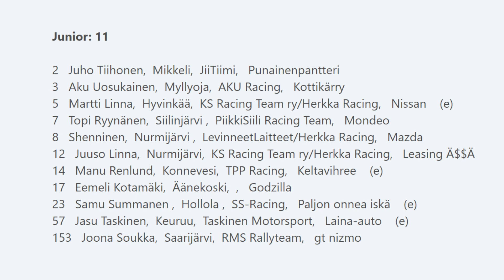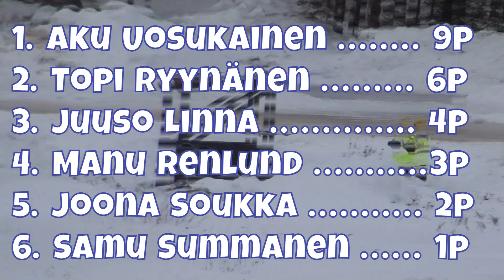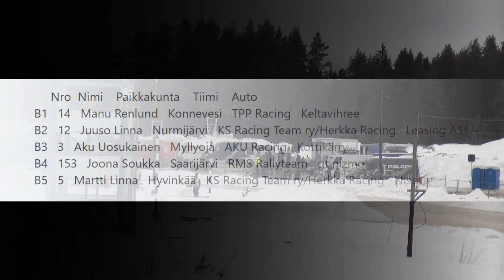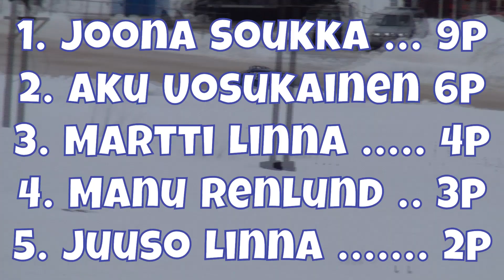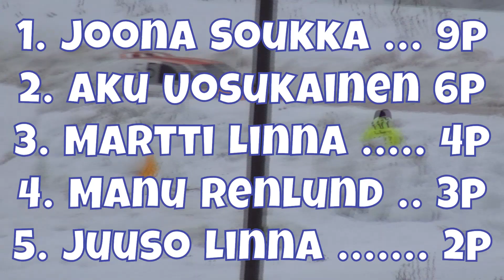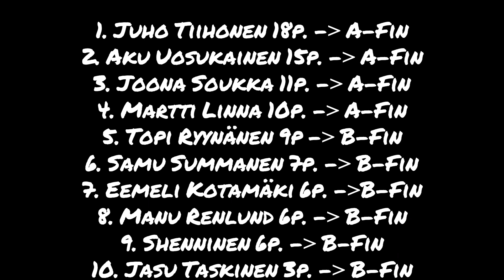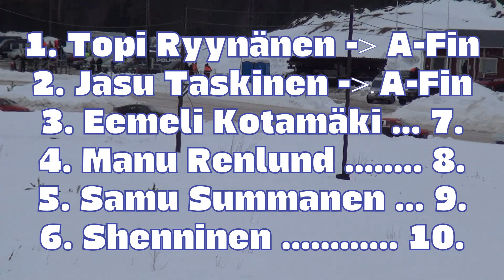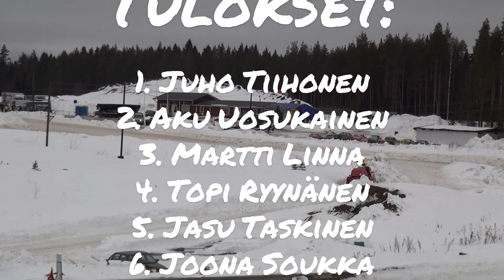ROKKIRALLI Pieksämäki 24.2 2024 JuniorRock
Junnujen rokkirallia Paltasen radalta 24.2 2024